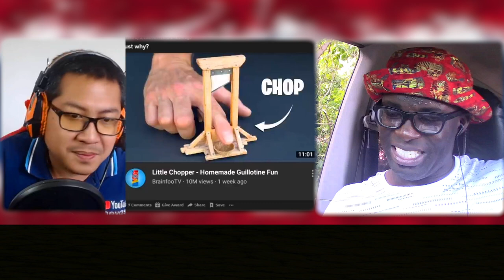(P.2)ของที่ไม่รู้ว่าทำเพื่อใคร กับ DiWHY ถ้ามเพื้อคร้ายยย Reaction.mov